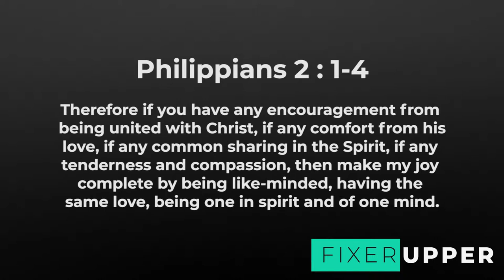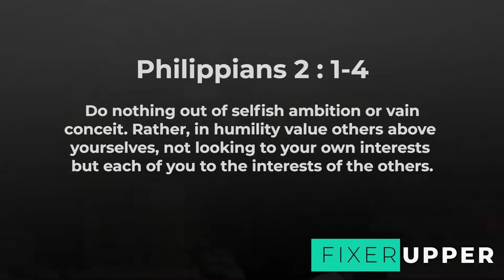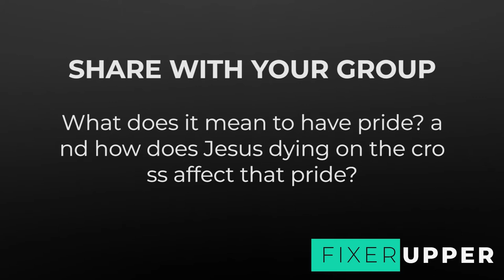Fixer Upper Bible Study - Week 5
Pastor Chris Quinn